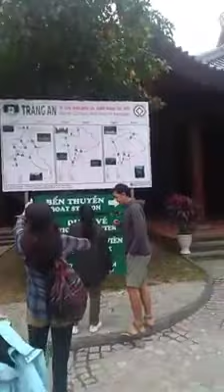khu sinh thái Tràng An ở Ninh Bình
Ngày hôm nay mùng 2 tháng 1 năm 2020 mình dẫn hai khách Netherland đi tham quan khu danh thắng tràng An ở tỉnh Ninh Bình